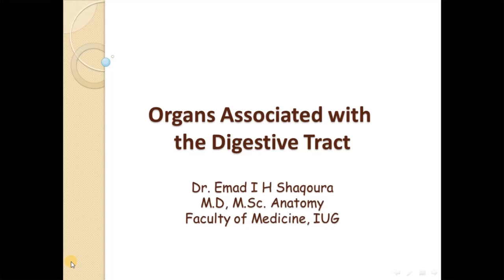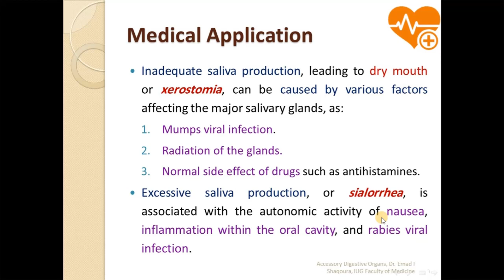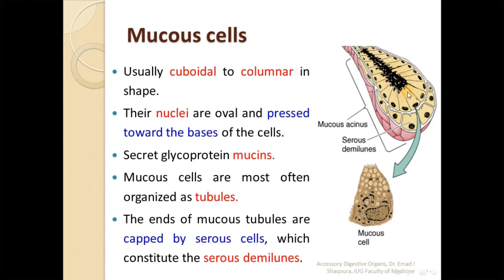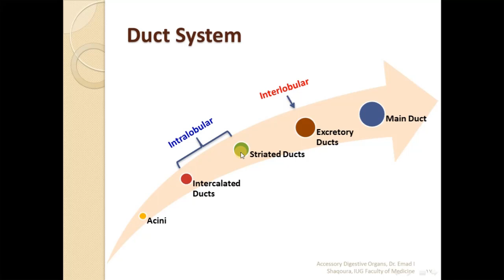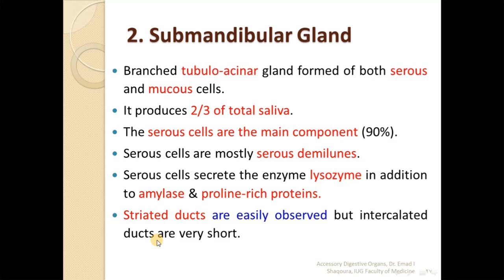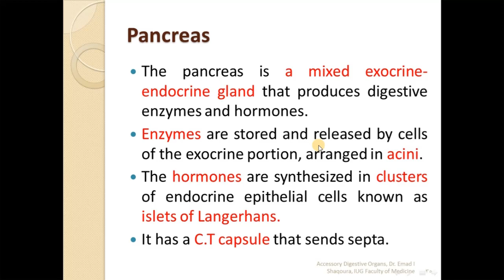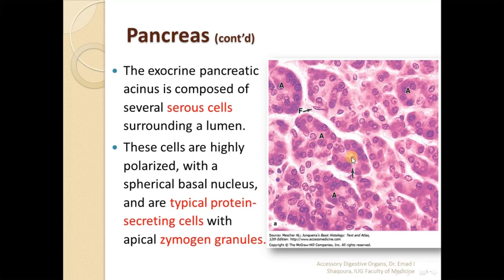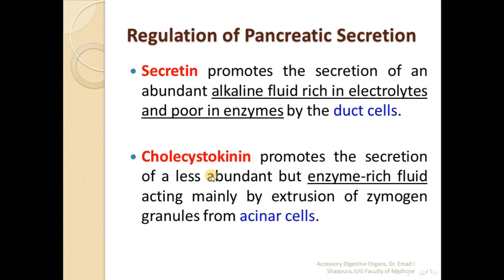22. Accessory Digestive Organs Part 1